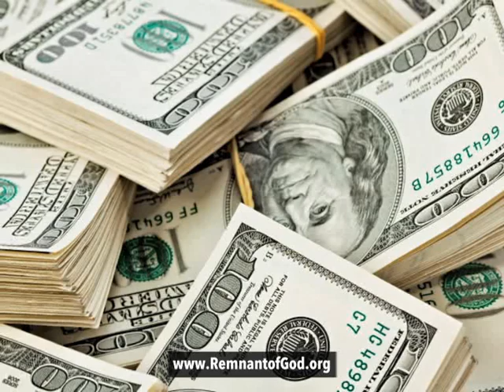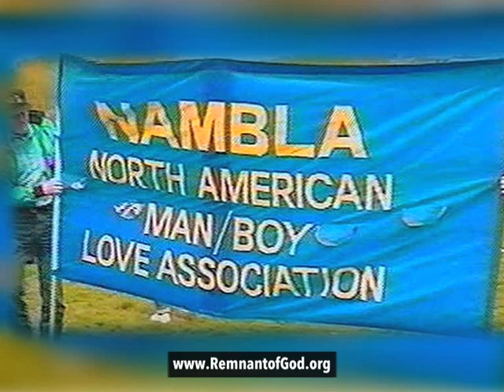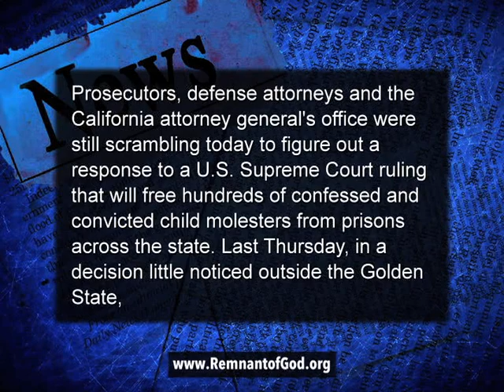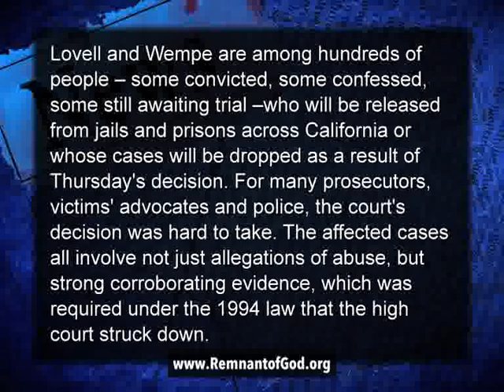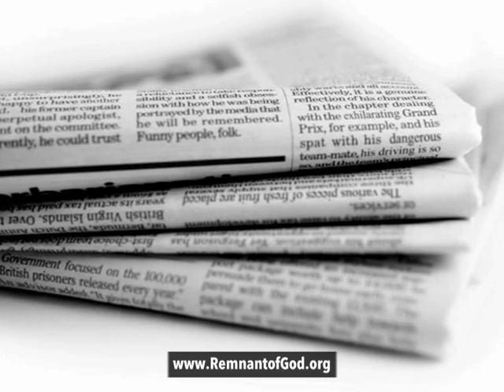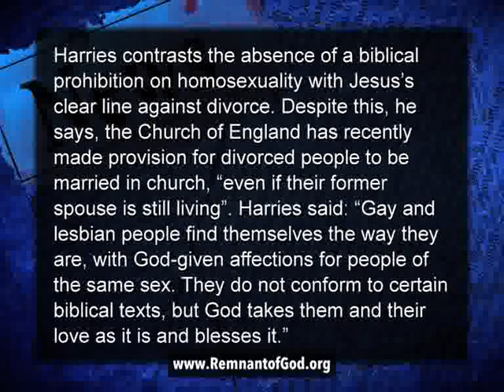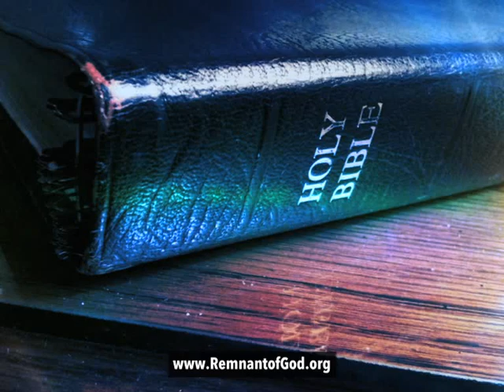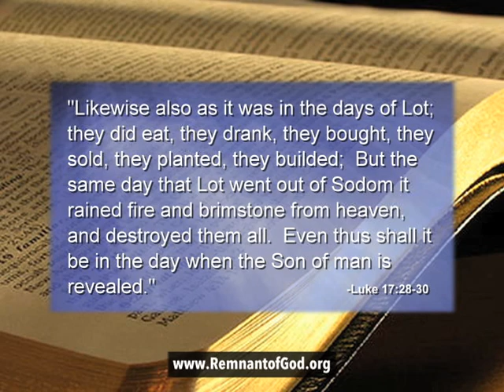Romes Homosexual Agenda at Work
This is from an old WTPR radio broadcast I did back in July of 2003. It's about laws the Supreme Court struck down that allowed for the prison release of Roman Catholic priests convicted of molestation crimes against precious little children. Worse yet, the law also allowed for tens of thousands of other child molesters to be released from jail. One can only imagine how many innocent little boys and girls have been terrorized by these priests and their new found cohorts in the last 11 years alone.